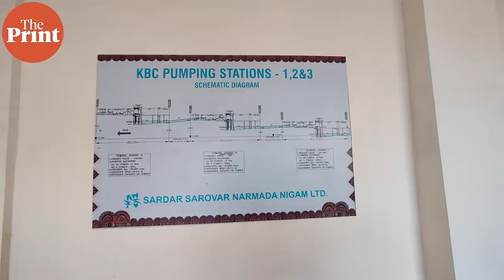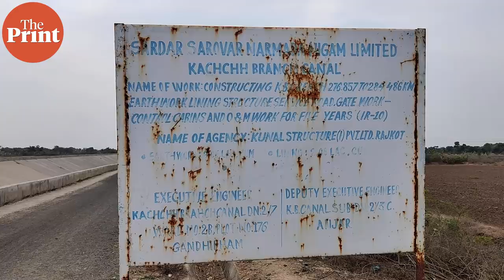Sardar Sarovar project is 'dream come true' for drought-prone Kachchh farmers,but dry patches remain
In Gujarat's Kachchh, the last few kms of the 357 km long stretch, that branched off from the Narmada main canal and was pending on account of a host of reasons including delay in land acquisition –is due to be completed this month. Once operational, water from the canal will irrigate farmland in Mundra, Mandvi and parts of Gandhidham. The stretch of the Kachchh irrigation canal, which became operational in 2015 has transformed the lives of those regions and farmers are looking forward to the same transformation once the stretch gets completed in their area. Moushumi Das Gupta & Manisha Mondal with this ground report.